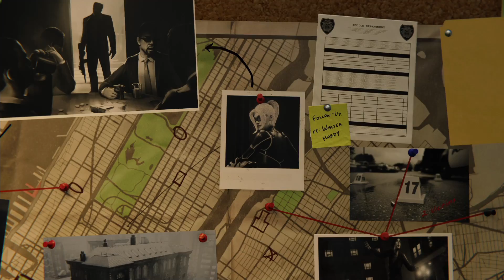MARVELS SPIDER-MAN (DLC) : Lets Play #5 - DER DICKSCHÄDEL !! 😂😂😂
Viel Spaß mit meinem 5. Lets Play zum DLC von Marvels Spiderman Freunde.